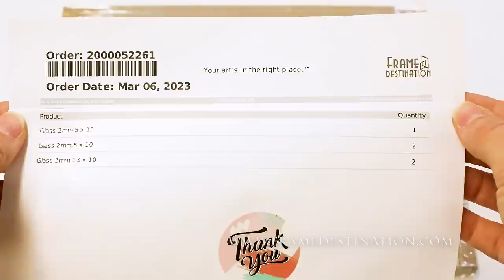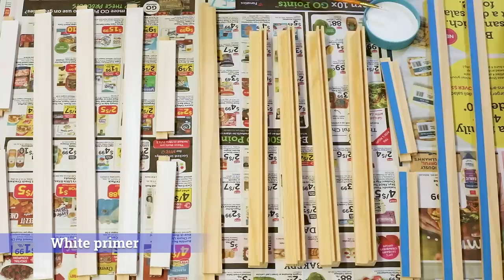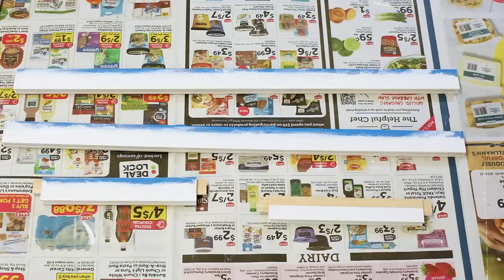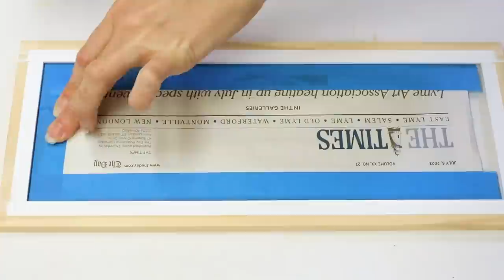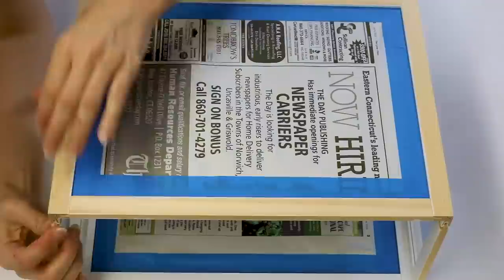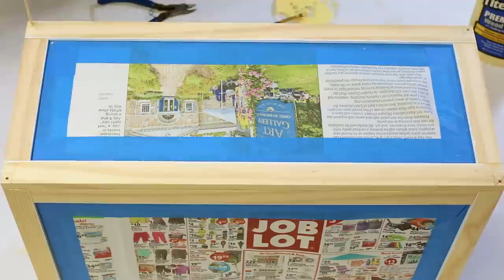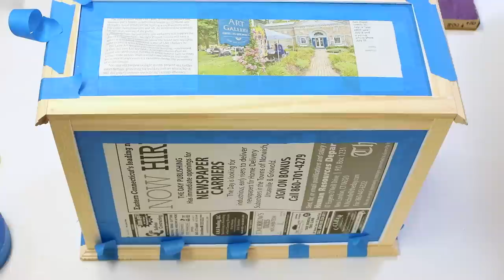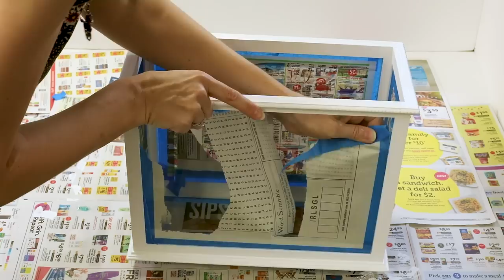DIY DISPLAY CASE (with the Real Glass) for a scale model